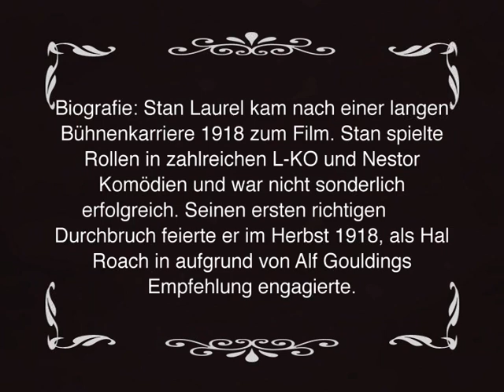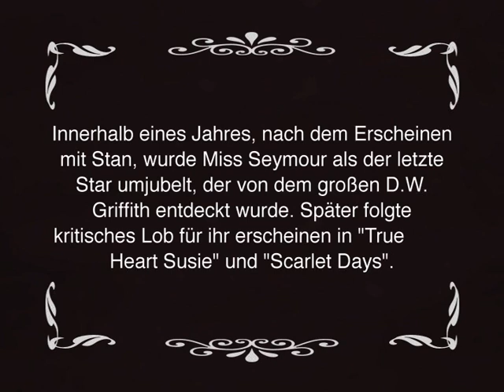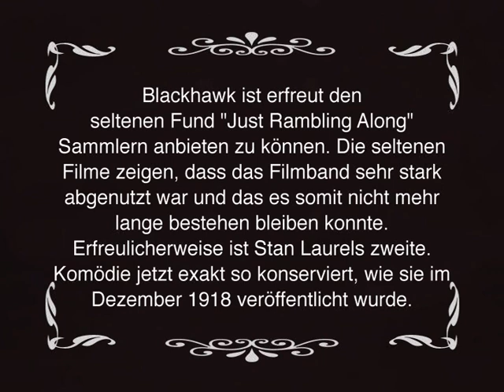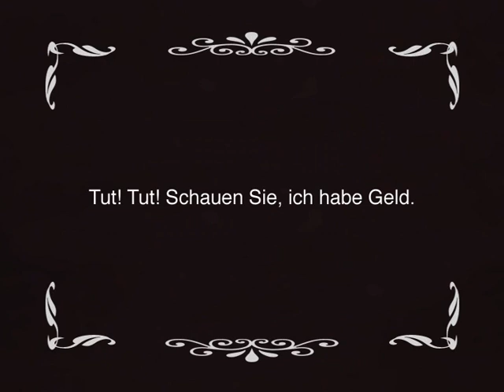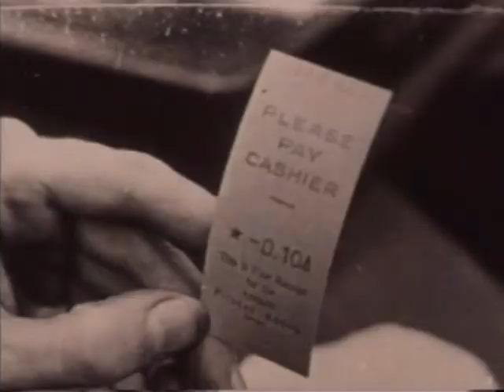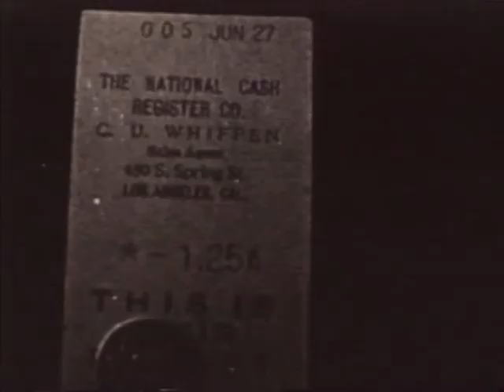Stummfilm Mafia - Just Rambling Sketch anno 1918